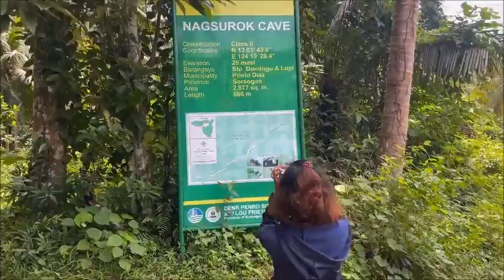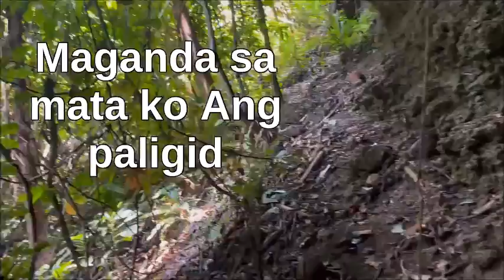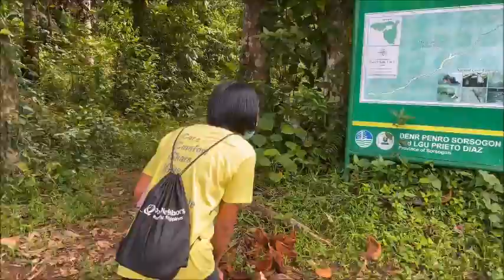NAGSUROK CAVE, GRABE MALAPARAISO KWEBA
Located at  Sto. Domingo & Lupi Prieto Diaz Sorsogon
Entrance fee p50 per head another fee for barangay and
 Tourguide depends on you how much you gave ...